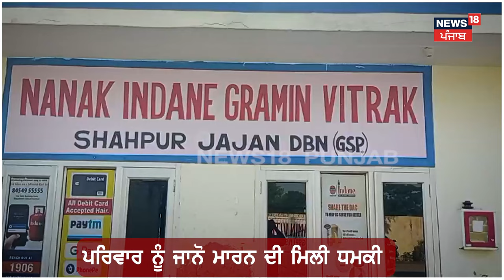Gurdaspur Firing News | ਗੈਸ ਏਜੰਸੀ ਮਾਲਿਕ ਦੇ ਘਰ 'ਤੇ ਚੱਲੀਆਂ ਗੋਲੀਆਂ, CCTV ਕੈਮਰੇ 'ਚ ਕੈਦ ਹੋਈਆਂ ਤਸਵੀਰਾਂ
ਗੈਸ ਏਜੰਸੀ ਮਾਲਿਕ ਦੇ ਘਰ 'ਤੇ ਚੱਲੀਆਂ ਗੋਲੀਆਂ, ਹਮਲਾਵਰਾਂ ਨੇ 1 ਕਰੋੜ ਫਿਰੌਤੀ ਦੀ ਕੀਤੀ ਮੰਗ। 6 ਰਾਊਂਡ ਦੇ ਤਕਰੀਬਨ ਹੋਈ ਫਾਇਰਿੰਗ, CCTV ਕੈਮਰੇ 'ਚ ਕੈਦ ਹੋਈਆਂ ਤਸਵੀਰਾਂ।

News18 ਪੰਜਾਬ/हरियाणा/हिमाचल एक क्षेत्रीय न्यूज़ चैनल है जिसपर ਪੰਜਾਬ, हरियाणा, हिमाचल, देश एवं विदेश की खबरें प्रकाशित की जाती हैं | समाचारों क साथ-साथ इस चैनल पर समकालीन विषयों पर वाद-विवाद एवं विशेष सीरीज भी प्रकाशित होती हैं जो की काफी रोचक एवं सूचनापूर्ण हैं | n18oc_Gurdaspur